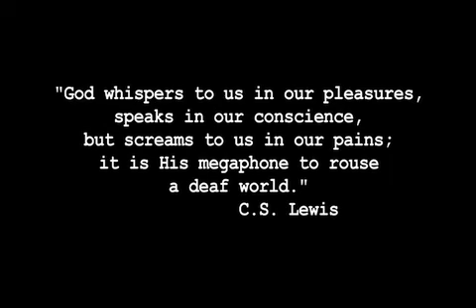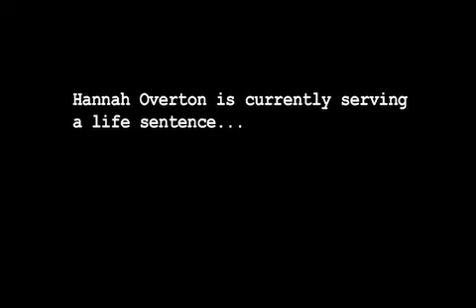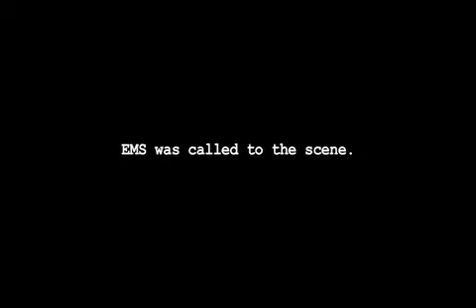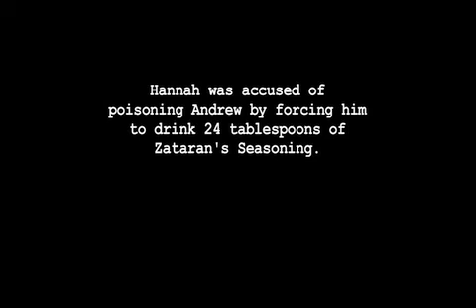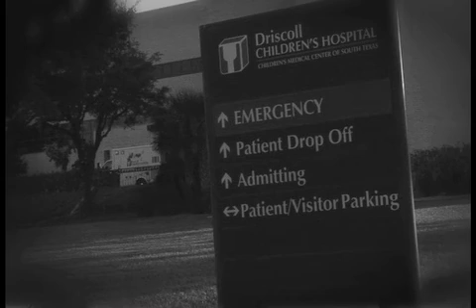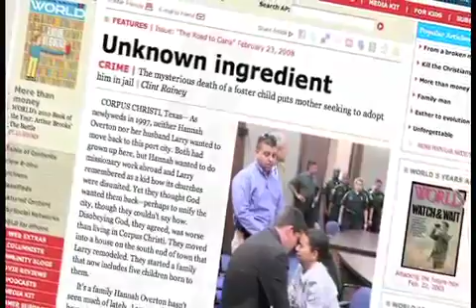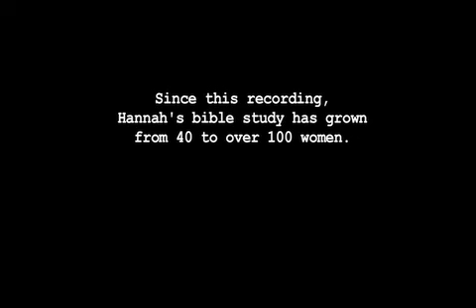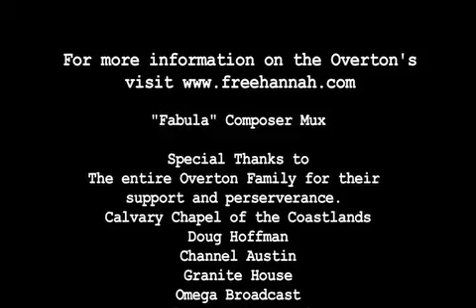"Forever Family"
Forever Family is a feature documentary produced by Calvary South Austin about the story of Larry and Hannah Overton and the tragic death and loss of their adopted son-to-be. As she sits in prison, unjustly convicted of his murder, Hannah realizes that God has a plan for her that includes the everlasting adoption of her fellow inmates into His forever family. Through these tragic events, Larry also begins to comprehend the everlasting love of God, as he learns what it means to be a devoted father and husband. Together they are an encouragement to Christians everywhere on what it truly means to "take up your cross and follow after Me" as they share how God is using their tragic story to bring people into His Forever Family.